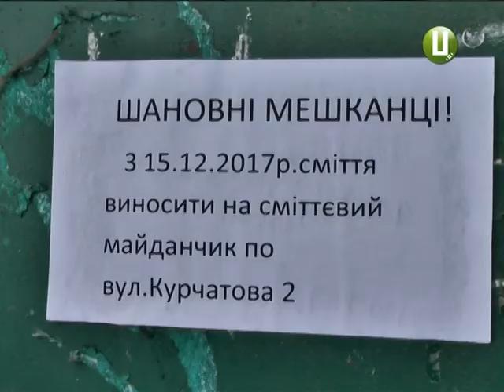Хмельничани з Олімпійської нарікають на довгу дорогу до сміттєвих баків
Сміттєкамери заварили, а баки поставили за півкілометра. Хмельничани, які живуть на вулиці Олімпійській, скаржаться, що їм далеко ходити до сміттєвого майданчика. А ще, кажуть, чотирьох контейнерів для трьох будинків замало. Пакети з відходами через це кидають або біля баків, або ж під під’їздами.